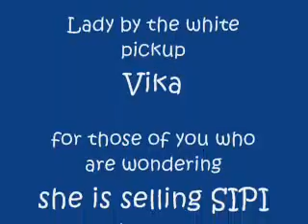TONGAN EXTREME HOME MAKOVER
DIS IS HOW IT WOULD BE IF TONGANS WERE TO RUN DIS SHOW...WHO DOES THAT?? WEO JUST A BUNCH OF US NO TOWN FOLK REALLY BORED OUT THA MINDZ BUT IT WAS HECCA FUN THO...I KNOW YOULL LIKE DA SONG AS WEO...LOL